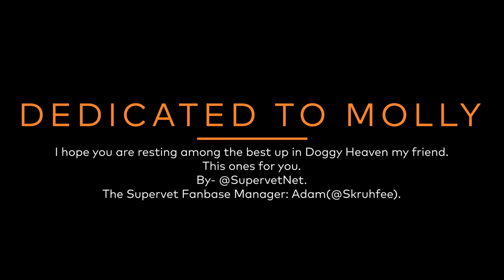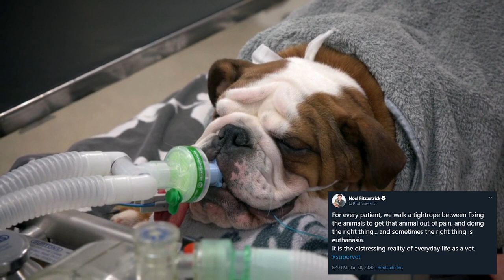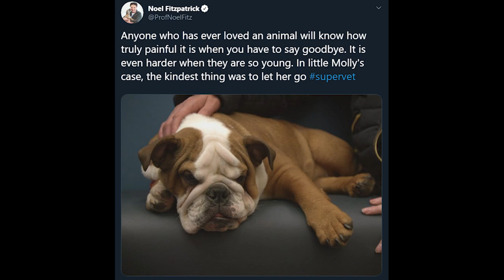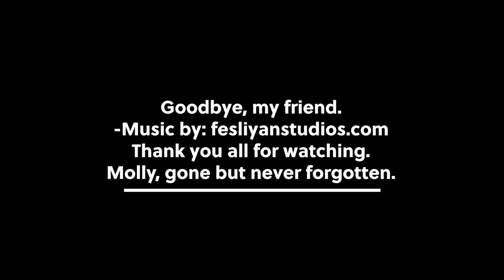The Supervet - Tribute to Molly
Last night we witnessed a very heartbreaking moment, a 20 week old bulldog pup, Molly, had to be put to sleep due to numerous genetic problems.

I felt I needed to pay respect to poor Molly, with a tribute video.
My thoughts and prayers are with her family during this tough period.

Thank you all for the support lately, it's been overwhelming and I really believe we're having an impact! I really wish for Noel to see the work one day.

Regardless of what happens, I'll continue to provide content regarding Noel and his team, to help spread as much awareness and happiness as possible.

Thank you Noel, Fitzpatrick Referrals and family, for doing everything you possibly can, to help our animal kingdom live happy and pain-free lives.

We're aiming to be a place for all animal lovers to come together and share experiences and opinions, as Noel Fitzpatrick(Supervet) Fanbase.